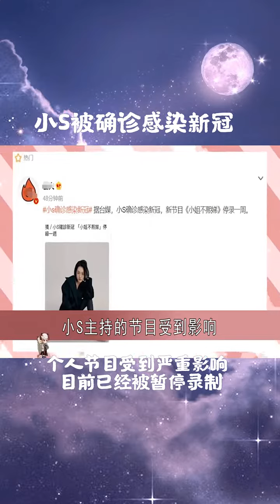小S被确诊感染新冠 个人节目受到严重影响 目前已经被暂停录制